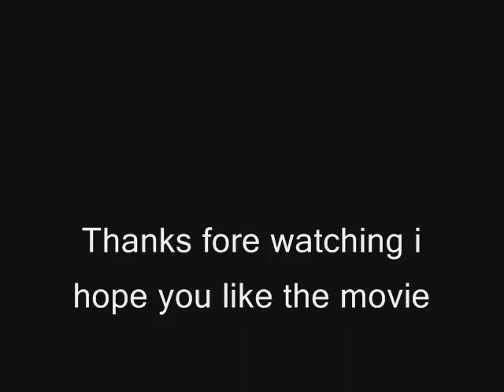Jonas brothers movie :$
Cutee